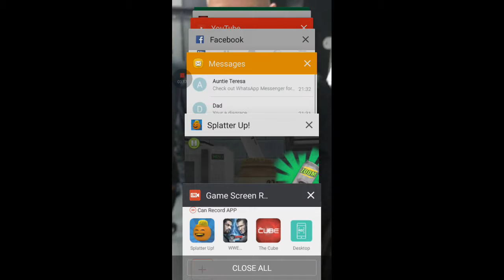Annoying orange splat up